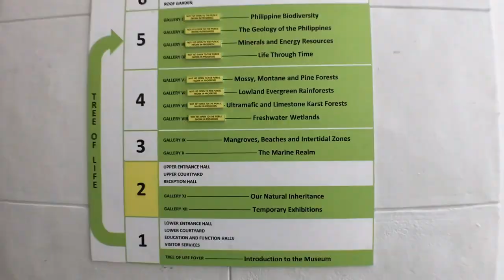youth4uw - preparing 4 Manila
Follow Cheska arround the city of Manila. She will show you the places to visit and the food you should taste.

Preparing together for the Genfest2018, arrive at the World Trade Center with her were everything is happening this July